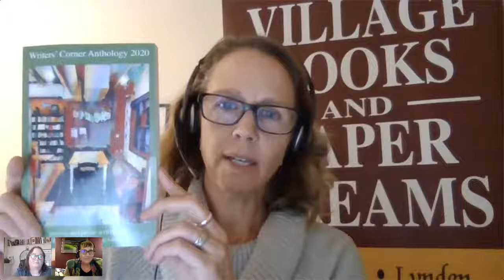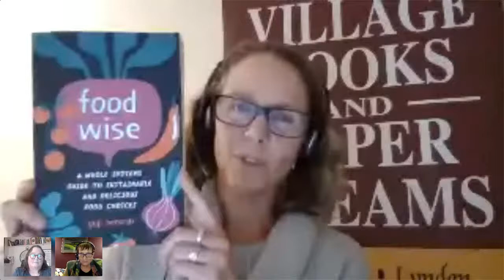Gigi Berardi in Conversation with Chef Christy Fox, FoodWISE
Gigi Berardi’s FoodWISE gives us a WISE view of food: Whole, Informed, Sustainable, and Experienced. Offering seemingly counterintuitive lessons that challenge us to reassess many food beliefs, FoodWISE is one part memoir, one part research science, one part cookbook—it has just been awarded a silver medal in the Living Now Book Awards, and one part empowerment to revolutionize the way we think about food choices.
Gigi Berardi is a professor at Western Washington University and free-lance writer. She maintains the popular food blog “FoodWISE” and “Food and Resilience” vlog, and has written numerous articles for general and scientific audiences alike.
Chef Christy Fox is co-owner and Executive Chef of Evolve Chocolate + Cafe deliciously perched on the mezzanine level of Village Books, and Evolve Espresso + Provisions in downtown Bellingham, Washington.